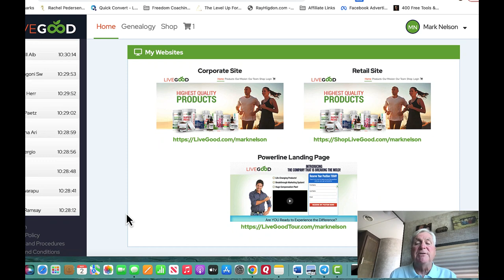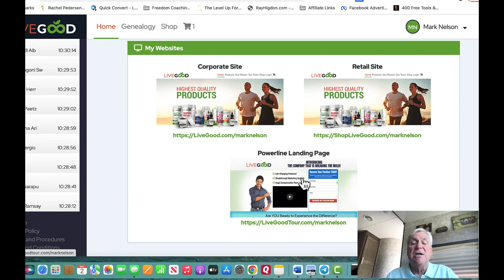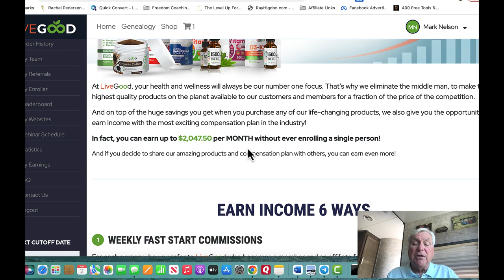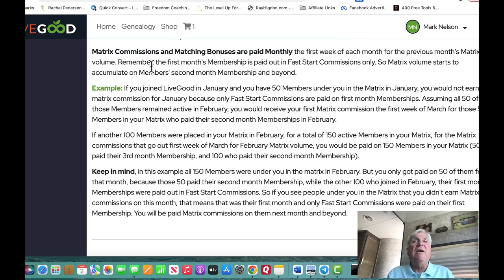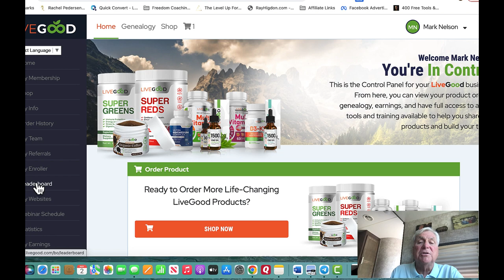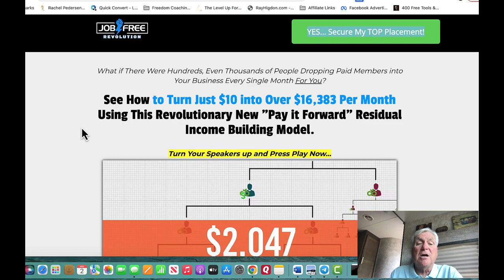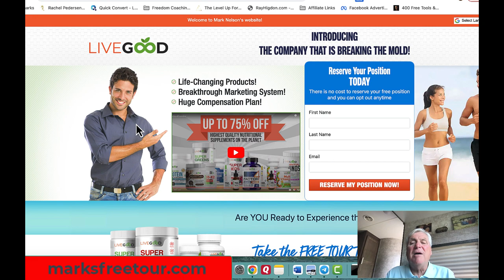Sign Up For LiveGood Affiliate Program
👉I wanted to tell you that I found the fastest, easiest online marketing system ever. The AI does all the work for me, and my business looks super professional online. If you have 2 minutes, just click this link to see how it works. I think it's pretty amazing.